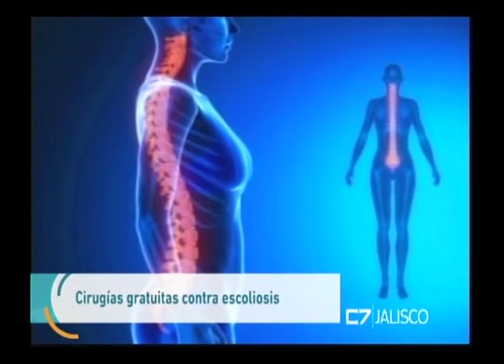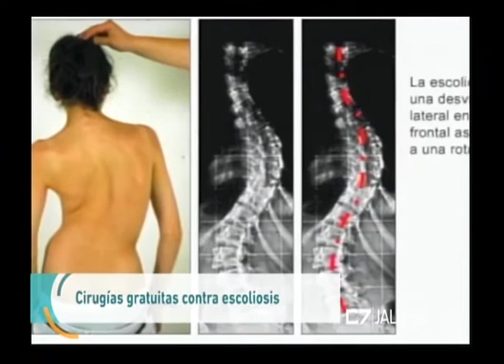Entrevista, Dr Carlos Cuevas de Alba, Ortopoedista y profesor del CUCS, 30 de Junio de 2017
Cirugías gratuitas contra escoliosis